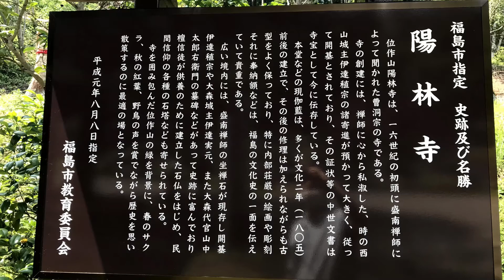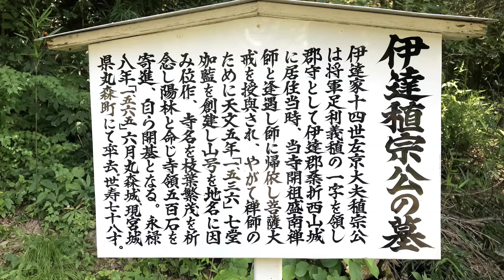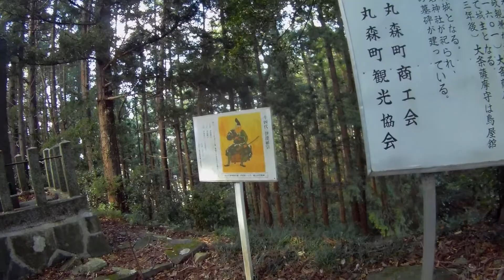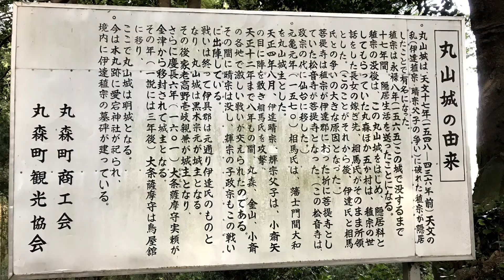【伊達家墓所】伊達稙宗の墓所を訪ねる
伊達稙宗の墓所である、福島市の陽林寺、そして丸森町の丸山城跡を訪ねました。
陽林寺は稙宗と共に子である実元の墓所もあります。
撮影はアクションカメラ Git2、FHD60fpsです。